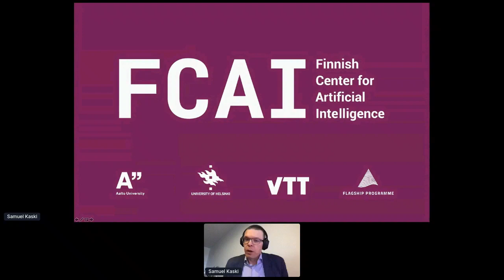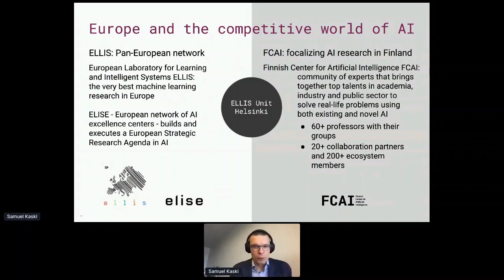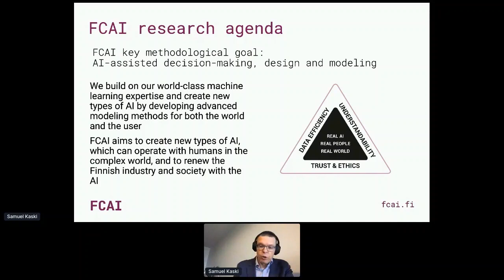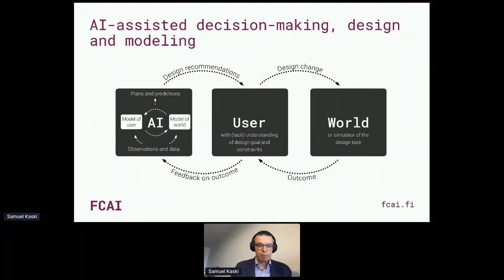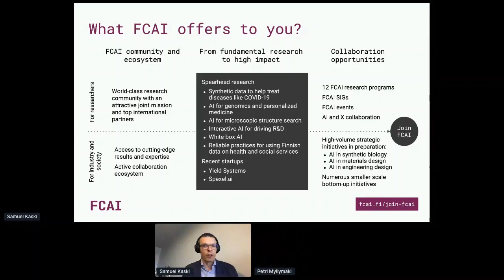AI Day 2020: Samuel Kaski's keynote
AI Day is the biggest annual event highlighting the frontrunner AI research in Finland. The event brings together researchers, companies, students and the public sector involved in the fast-developing field of AI. AI Day 2020 was co-organized with the Finnish Artificial Intelligence Society and is supported by the Helsinki Institute for Information Technology HIIT.